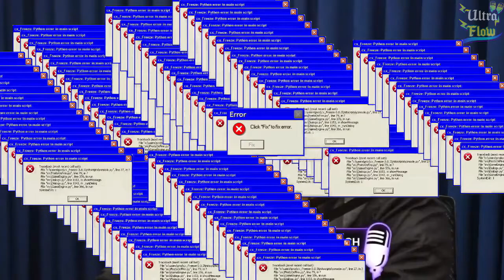OS PIORES CONVIDADOS DO FLOW | Ultra Flow | Cortes do Podpah #1